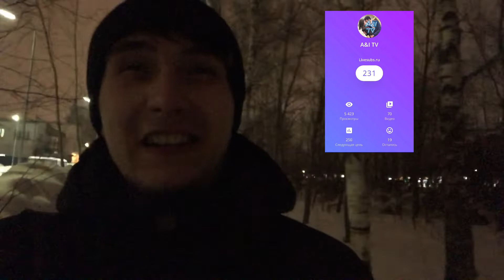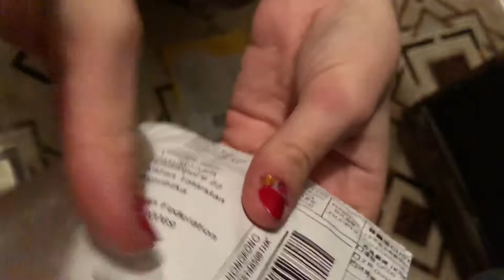VLOG: НАЧАЛО РАБОЧЕЙ НЕДЕЛИ [влог от 21 января 2019 года]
В этом влоге мы обсуждаем наш проект, который затянется не на одну неделю, как нам кажется, но он стоит того👍😅

❗️❗️❗️График выхода видео:
✅[Влоги/блоги] - ежедневно в 19:00 по Московскому времени (так как, это наиболее удобное время для просмотра влогов, как показалось нам), субботний и воскресные влоги будут объединяться в одно видео, которое будет выходить каждый понедельник так же в 19:00 по Московскому времени✅
✅[«Особые видео»] -( не подходящее под описание «Влог») видео будут выходить с 13:00 до 15:00 по Московскому времени в зависимости с окончанием записи и монтажа✅

✅✅✅Поддержи нас подпиской, оцени наше видео👌 а если не хочешь пропускать новые видосики, поставь колокольчик😅 в группе Вконтакте, ежедневно публикуются новости, так что с ней, пропустить что то будет не возможно😉👍